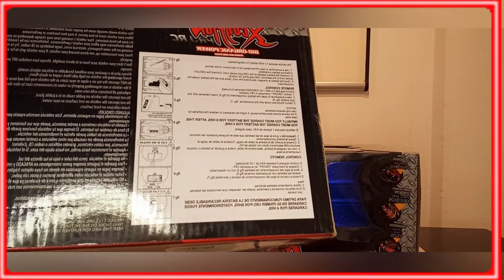XCORPION PRO RC RADIO CONTROL - LEÓN AYALA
👋 Hola!

Traigo este super carro de control remoto.

TEMAS RELACIONADOS:

JUGUETES PARA NIÑOS
CARROS DE CONTROL REMOTO
VIDEOS PARA NIÑOS
VIDEOS VIRALES
VIDEOS DE NIÑOS